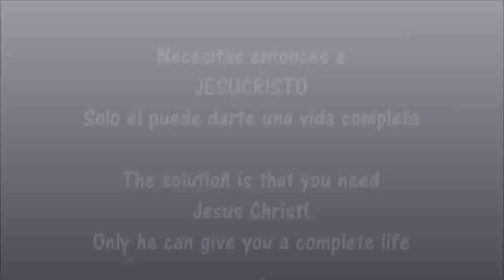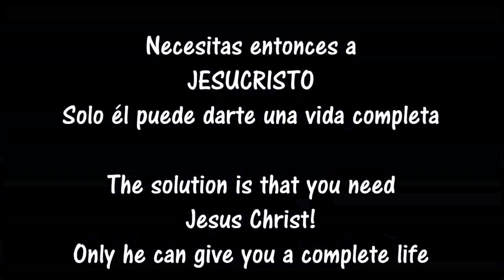CORTOMETRAJE 18 CAMPAMENTO PARAÍSO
Cortometraje 18
CAMPAMENTO PARAÍSO

La vida marcha, la vida avanza y todos vamos hacia la misma dirección pero, desafortunadamente, NO TODOS TENDREMOS EL MISMO DESTINO. ¿Qué es la vida? ¿Cómo termina? Esto reflexionamos con el guión 18 que he escrito para cortometraje cristiano y que es actuado por los hermanos de la Capilla Evangélica de Corona en una de sus actividades realizadas en el Campamento Bíblico PineBush.